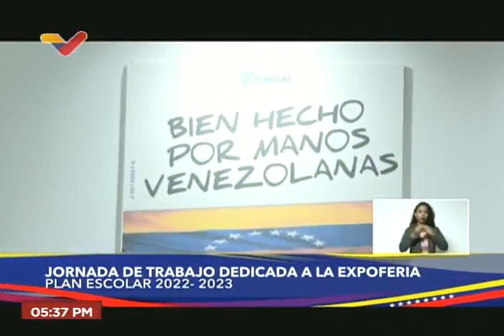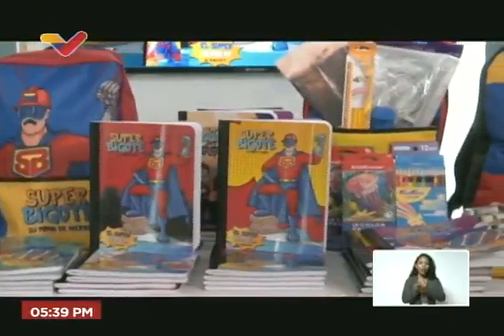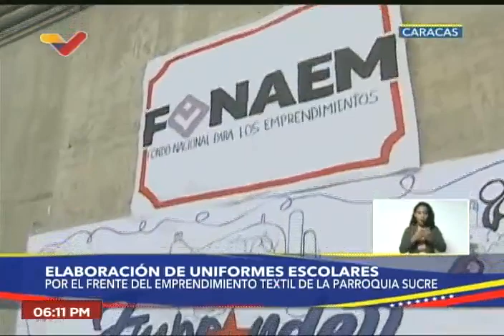Presidente Maduro en expoferia Plan Escolar 2022-2023 este 28 de septiembre de 2022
El Presidente de Venezuela, Nicolás Maduro, realiza una jornada de trabajo dedicada a la expoferia Plan Escolar 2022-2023 este 28 de septiembre de 2022.

USDT o Bitcoin (BEP20): 0xef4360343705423a24119205eeb1de2a10fd23f4

USDT (TRC20): TQJB86JZjF5Kt1C7f322aax4iyD6x65UcV

Petros: PFfDUW3cj1WD7cUPYg9MK2EtgG5nUgVzuc